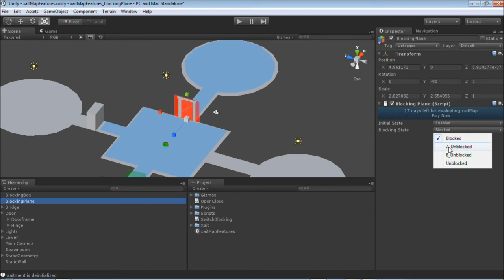xaitMap for Unity Mini Series: 04 BlockingPlanes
Creating and using a navigation mesh with blocking planes.